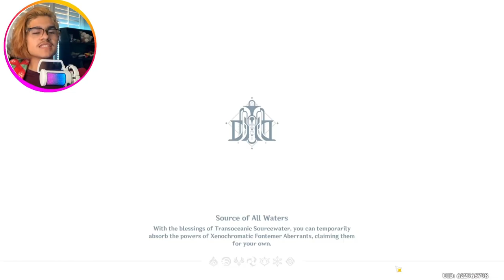Genshin Impact the start of Fontaine